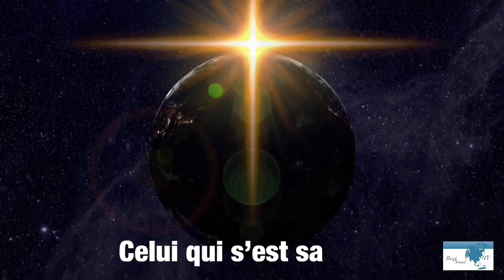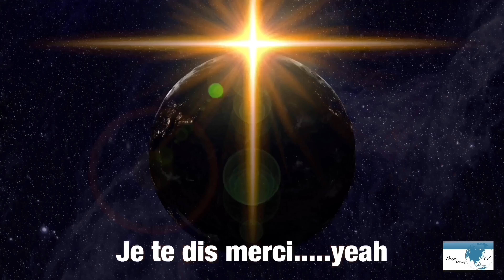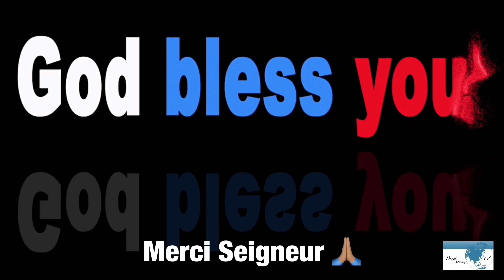TENIR DEBOUT DEVANT TES GOLIATH - MINUTES DE RÉFLEXION - LE PAS DE PLUS - BIZETSOUND TV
1 Samuel 17: 37
David déclare « Le Seigneur me protège des griffes du lion et des autres animaux sauvages. Il va aussi me protéger des attaques de ce philistin.

Soyez béni et que Dieu inspire notre réflexion et notre journée,  Amen 🙏🏽

Encore un Pas 🚶🏽de plus...🧎🏽

C’était Minutes de REFLEXION

À bientôt sur la chaîne

N’oublie pas de partager !😉